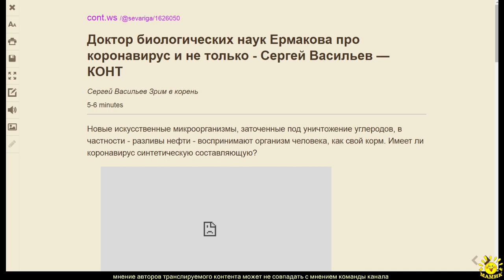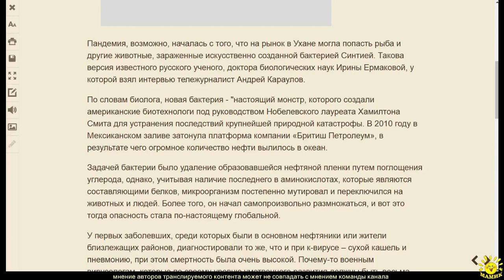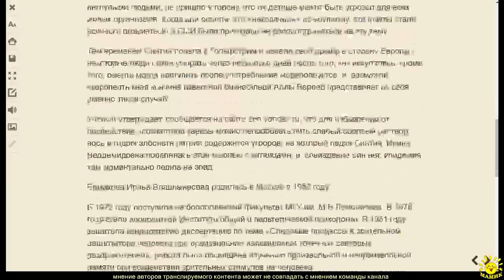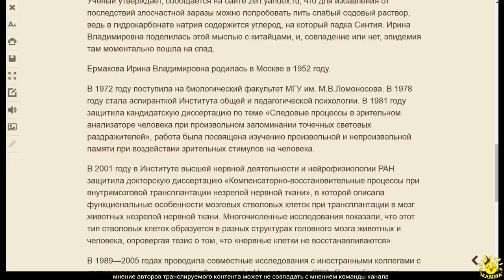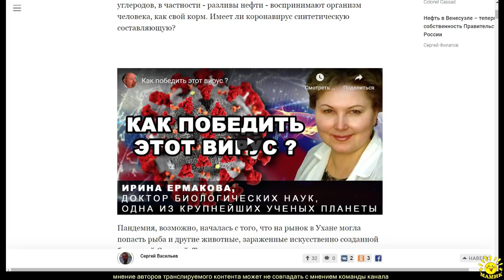С. Васильев. Доктор биологических наук Ермакова про коронавирус и не только